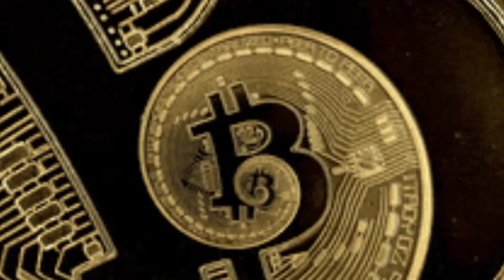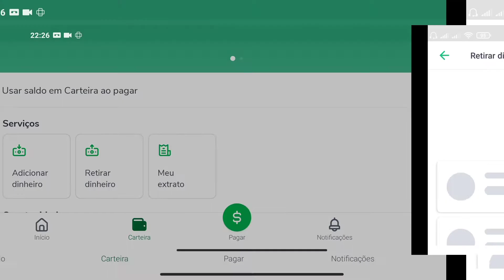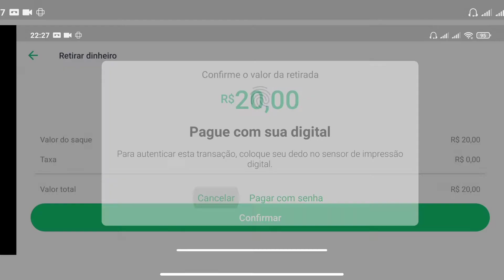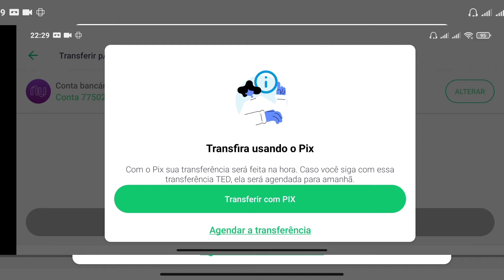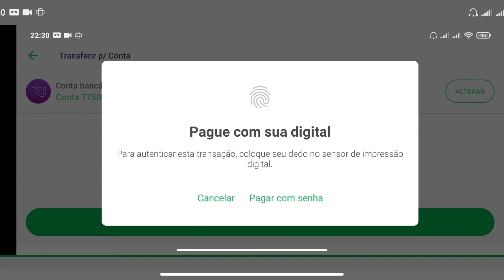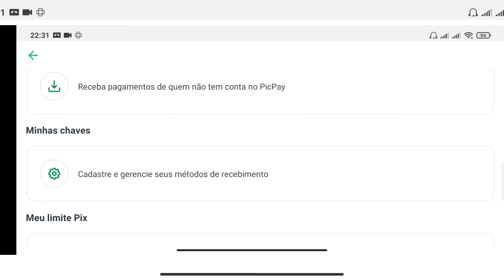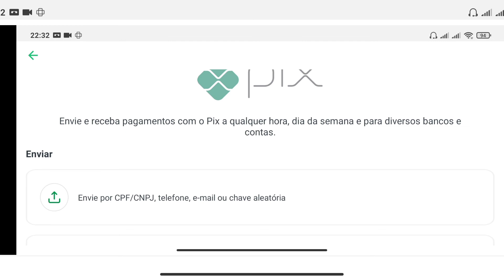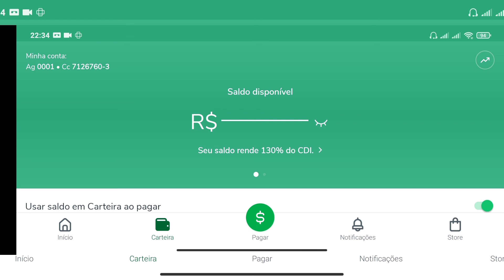PICPAY TRANSFERÊNCIA BANCÁRIA PASSO A PASSO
Autor: Rook1e